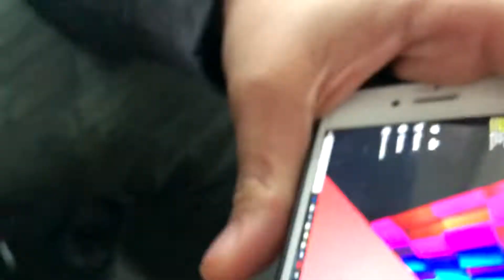Trying Black Water For The First Time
Vlog 6